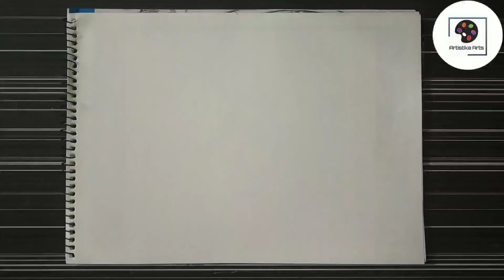How To Draw Doctors Day Drawing || Very Easy Drawing || Step By Step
Doctors Day is day celebrated to recognise the contributions of physicians to individual lives and communities.

The nation will always remain indebted to your noble service.

In this video I show you how to draw 'Doctors Day' drawing using oil pastel, step by step for beginners.